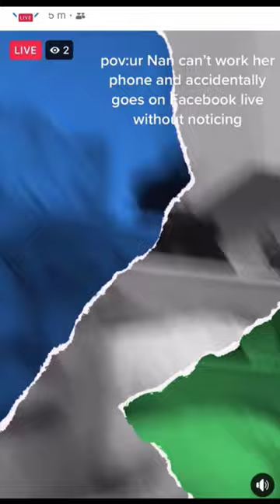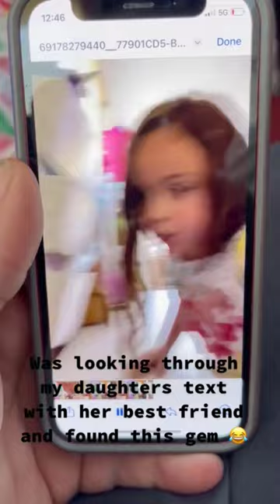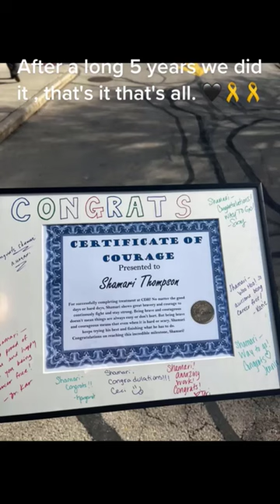Family things part 52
TikTok users on video
0:00 @parkerallenstanley
0:08 @mickaela_mundell
0:29 @mill.eh
0:53 @kaylathompson901
1:14 @nicbeezlee73
1:29 @natalie.thompson_1
1:55 @_simply.elenis
2:15 @picco_da_guy_yoo
3:00 @double_d53
3:15 @arrielmikol
3:44 @xdspaceingwotahxd
3:51 @laiaacenteno
4:08 @hey.its.caitlin
4:14 @heatherbenge
4:09 @chelielindseyelliott
4:57 @drewslice
5:12 @haleym85
5:25 @sydthesmith
6:25 @mariahsingleton
6:39 @gabiandersonhair
7:04 @dfgmarzo
7:34 @stitchflix
7:54 @huntershelbyofficial
8:13 @lupitaaa1599
8:23 @dustiebyers

2 or 3 videos a week
- Dog things